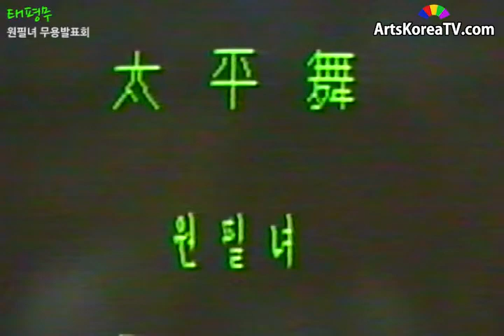태평무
행사:원필녀 무용발표회
일시:19910607
장소:국립국악원 우면당
출연:원필녀 외